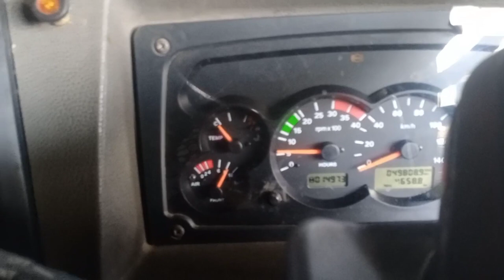Master Cylinder Replacement For Tata Cummins BS 4